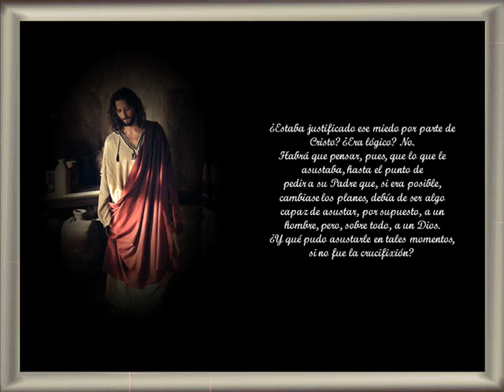Padre, si es posible, aparta de mí este Cáliz...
PADRE, SI ES POSIBLE, APARTA DE MI ESTE CÁLIZ...
por Francisco-Manuel Nácher

    Ordinariamente, se piensa que esta súplica de Cristo a Su Padre, “Si es posible, aparta de mí este cáliz. Pero que no se haga mi voluntad, sino la tuya”, se debe al terror, perfectamente comprensible desde el punto de vista humano que, la muerte en la cruz, con sus prolegómenos, debía producir en Jesús, hombre como todos los demás.
    Pero, pensemos un poco sobre el tema: ¿Puede alguien creer que Cristo, que se había ofrecido voluntariamente para redimirnos, podía temer tanto la crucifixión como para elevar una tal súplica a su Padre? ¿No había habido siempre martirios espeluznantes y había habido quienes los supieron soportar con entereza? ¿Y no hubo después de Cristo muchos mártires que, incluso fueron al martirio - y martirios también mucho más terribles que la propia crucifixión - contentos de ofrecer su vida por su fe? ¿Estaba justificado ese miedo por parte de Cristo? ¿Era lógico? No.
   Habrá que pensar, pues, que lo que le asustaba, hasta el punto de pedir a su Padre que, si era posible, cambiase los planes, debía de ser algo capaz de asustar, por supuesto, a un hombre, pero, sobre todo, a un Dios.
  ¿Y qué pudo asustarle en tales momentos, si no fue la crucifixión? Lógicamente, lo que le asustó, debido seguramente al componente humano que había en Jesucristo, fue el inmenso sacrificio que, hasta que toda la Humanidad quedase redimida, había de hacer Cristo durante seis meses cada año, permaneciendo constreñido en la Tierra, - un simple cascarón microscópico para su inmensa grandeza - recibiendo las vibraciones de todos nuestros errores, odios, egoísmos, maldades, vicios, degeneraciones, luchas, desprecios, explotaciones, guerras, mentiras, traiciones, etc., equivalentes a una electrocución continuada, al tiempo que nos había de dar su vida, hasta el agotamiento, cada año, para que nosotros, apoyados en esa vida suya, siguiéramos en nuestra cerrazón. Y así durante miles de años, hasta que, poco a poco, muy poco a poco, fuéramos dándonos cuenta de nuestro inmenso error y comenzáramos a rectificar nuestras vidas. Eso es lo que causó miedo a Cristo. A lo que se añadió su inmensa pena por la enorme ingratitud de los hombres.
   De ahí la prisa por parte de todos los iniciados por acelerar lo más posible el final de ese inmenso y para nosotros inconcebible sacrificio anual que Cristo aborda, sólo por amor a nosotros, cada equinoccio de otoño, para sufrir y agonizar hasta el equinoccio de primavera siguiente.
 Meditemos, pues, sobre el tema y, nosotros que tenemos conocimientos que no posee la mayor parte de la Humanidad, hagamos todo lo posible por mitigar y acortar ese inmenso martirio de Cristo, viviendo nuestras vidas lo más ajustadas posible a las leyes naturales, devolviéndole así una parte infinitesimal de ese amor que derrocha permanentemente sin límite.